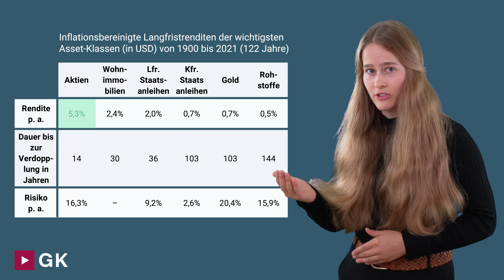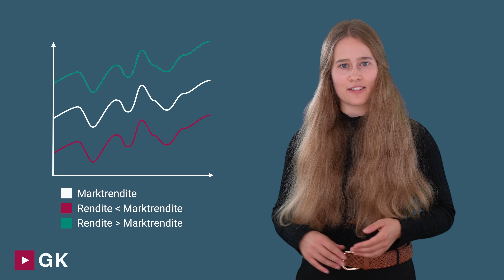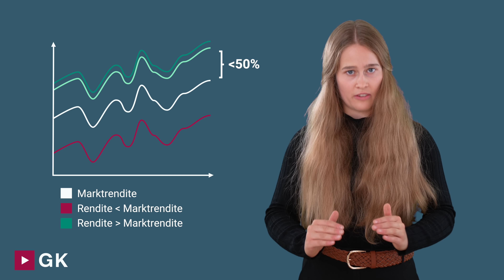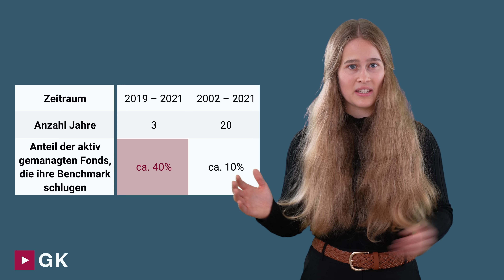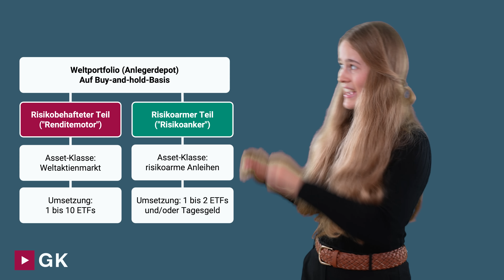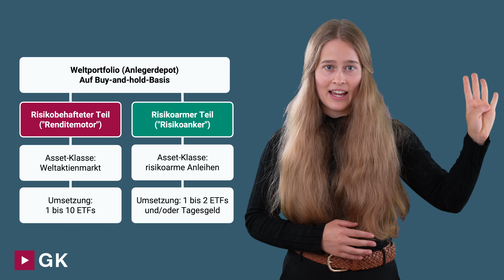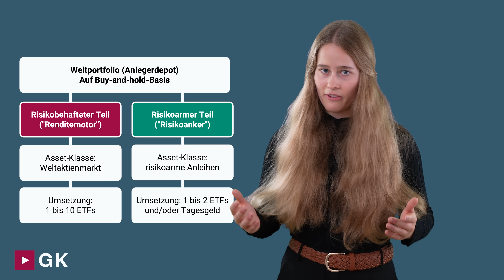Passiv investieren in 15 Minuten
Passives Investieren – die überlegene Anlagestrategie?  📈 Du möchtest nach dem Weltportfolio-Konzept von Gerd Kommer investieren? Erfahre mehr über den Robo Advisor Gerd Kommer Capital

ℹ️  Infos zum Video:
Bessere Renditen, geringere Kosten, weniger Risiko und mehr Zeit für andere Dinge als die Geldanlage – Das alles verspricht das passive Investieren. Doch was bedeutet passives Investieren überhaupt und warum macht es Sinn? In diesem Video erklärt Selina Gschossmann, weshalb passives Investieren aktiven Anlagestrategien überlegen ist und wie man ein simples und effektives Portfolio gestalten kann.

• Passiv investieren – die Basics. Zum Blogbeitrag

✒️  Angesprochene Blog-Beiträge:
• Das Elend der Flaggschiff-Fonds-Anleger. Zum Blogbeitrag
• Rebalancing: Vorteile, Methoden, Prinzipien. Zum Blogbeitrag

✉️ Einmal monatlich veröffentlichen wir Blog-Beiträge rund um das Thema Investieren.

📚 Gerd Kommer schreibt seit mittlerweile über 20 Jahren Ratgeberbücher für Privatanleger zum Thema Investieren am Kapitalmarkt

00:00 Intro
00:22 Investieren mit ETFs
01:30 Was sind Asset-Klassen?
02:58 Rendite und Risiko der Haupt-Asset-Klassen
04:52 Aktiver oder passiver Investmentansatz – Was ist sinnvoller?
06:39 Warum passiv investieren?
07:34 Was sagt die Wissenschaft?
09:09 Standard & Poor's Index Versus Active-Studie
11:03 Das Weltportfolio
14:55 Outro